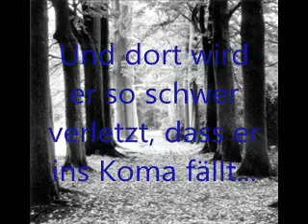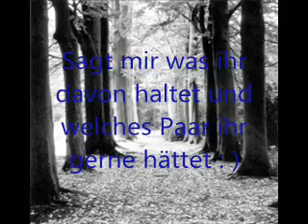Neue Movie Idee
blöder trailer ich weis : )